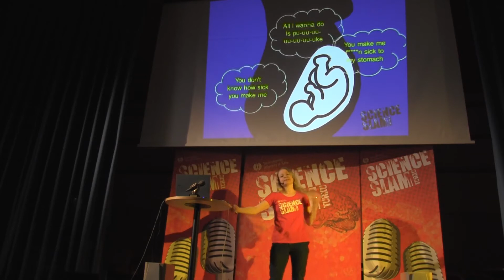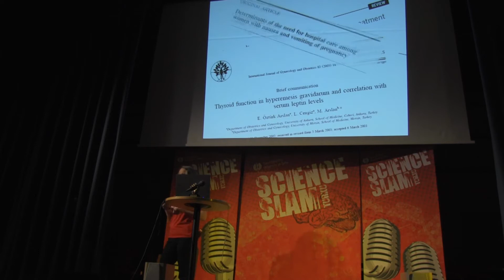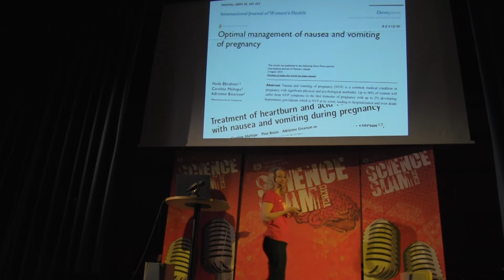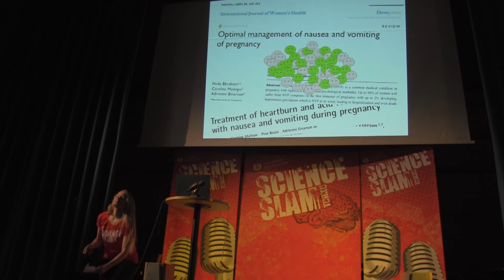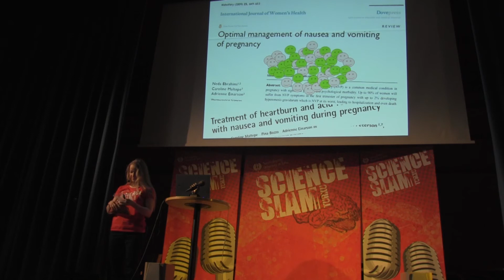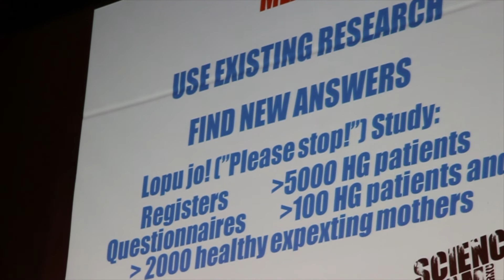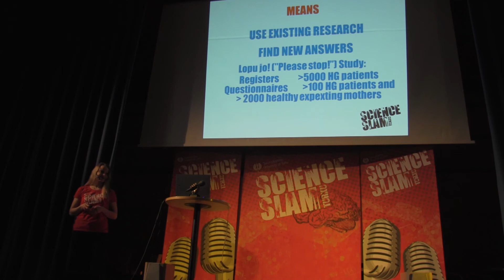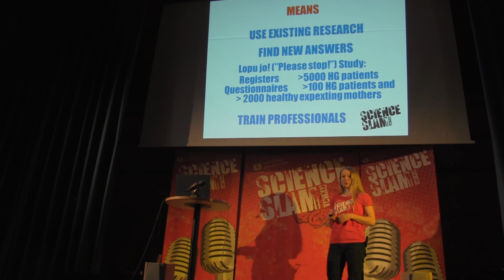Science Slam: Miina Nurmi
Miina Nurmi won the Science Slam in Turku, May 23rd 2013.

The next Science Slam:
October 18th, 2013
at 7pm in Kåren, Turku.